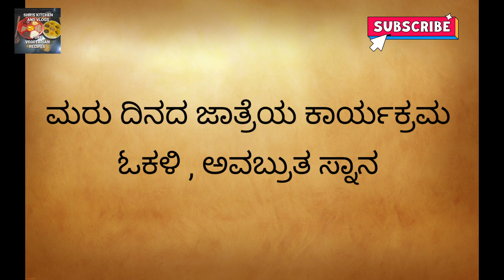ಹೊರನಾಡು ಅನ್ನಪೂರ್ಣೇಶ್ವರಿ ಅಮ್ಮನವರ ಮಹಾ ರಥೋತ್ಸವ | ಓಕಳಿ | ಅವಬ್ರುತ ಸ್ನಾನ Horanadu Srimatha Car Festival